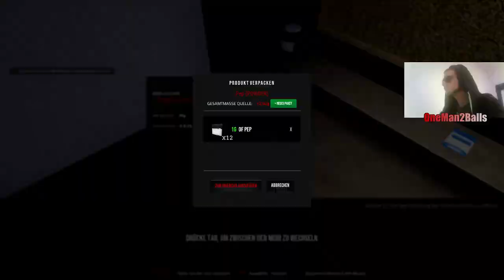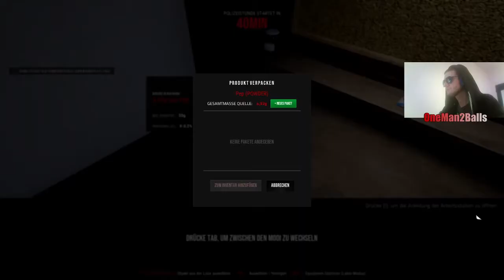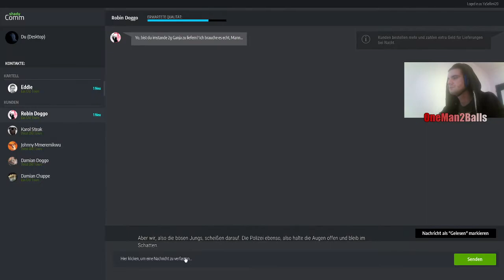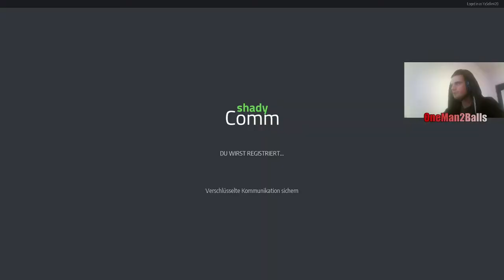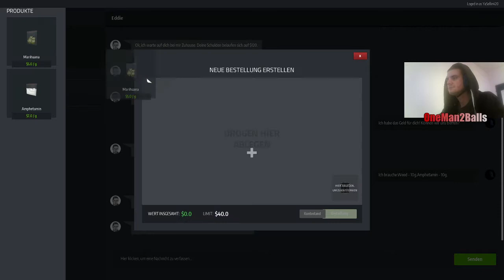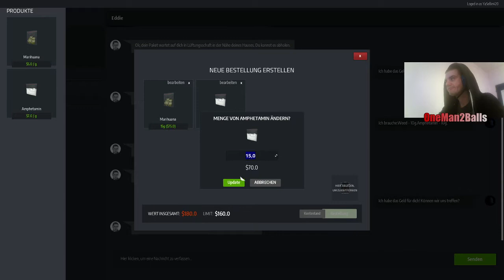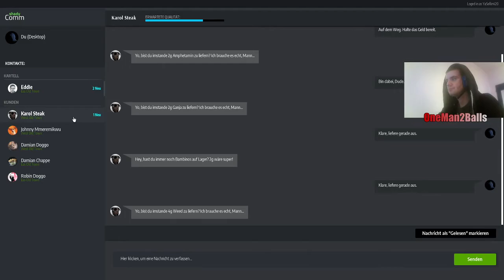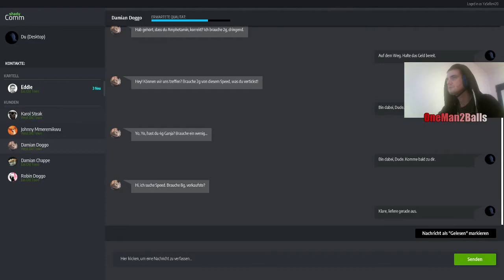Let's Play Drug Dealer Simulator Deutsch v2.0 Hardmode 002 | Das erste mal umgetasert BZZZT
Na das beginnt ja gut mit den Cops.
💥►Alles ändert sich ~ aber niemals OneMan's Qualität!◄💥
                             ► Mehr anzeigen 👇👌 ◄